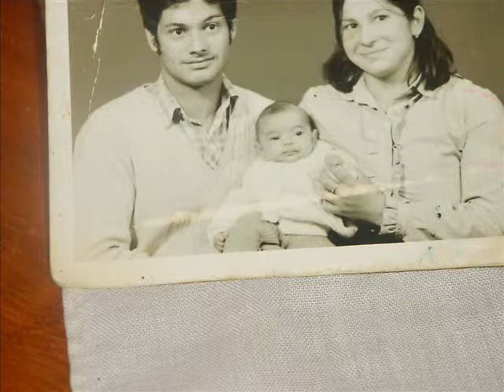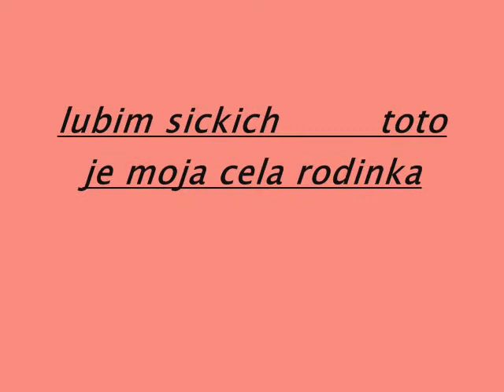MARTIN HORVATH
MOJO VIDEO